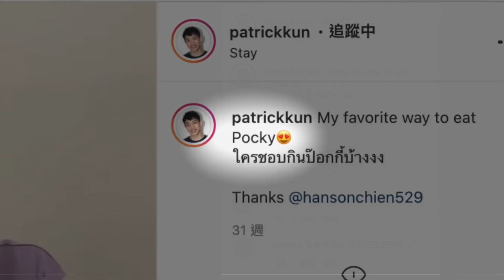P TO P PADDLE: STRAWBERRY EDITION